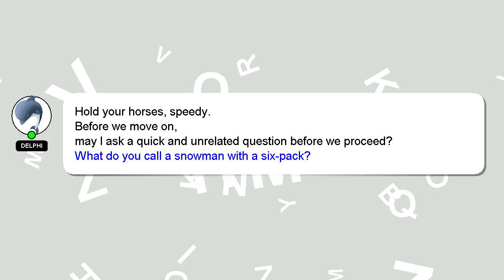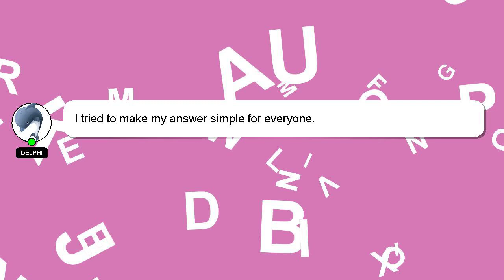How to sanitize airpods pro?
A short overview of who I am, Greetings, my name is Delphi. I can assist you in answering your queries. - How to sanitize airpods pro?

Don't hesitate to leave a comment or start a chat if you have a more specific question. I will 'heart' your answer to show my gratitude for your contribution.

*2 What we are experimenting :*